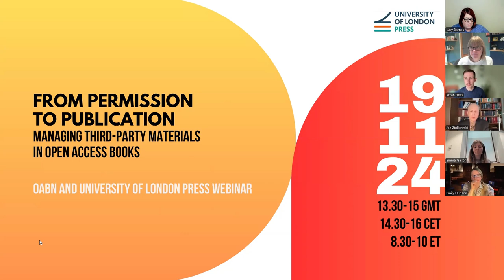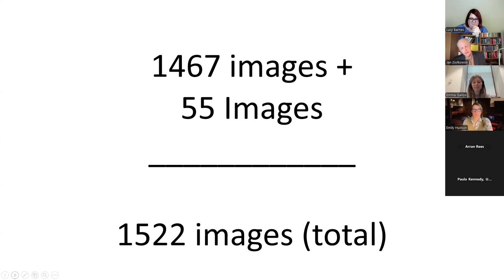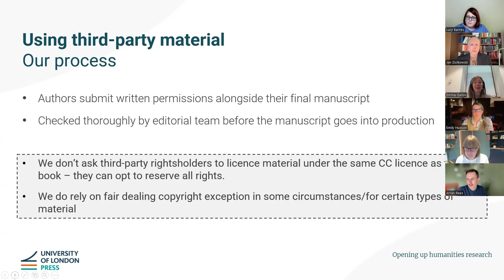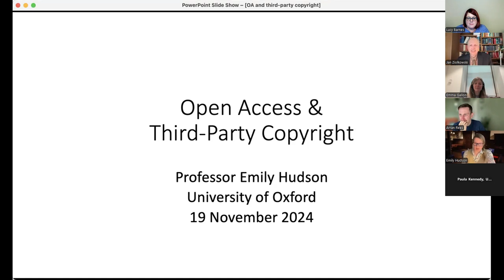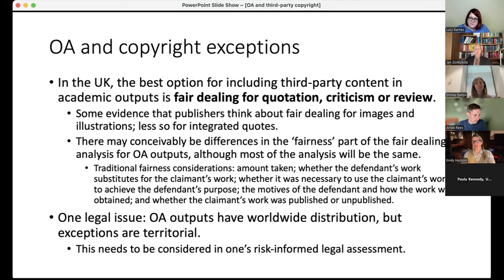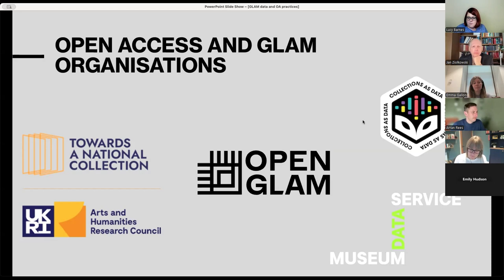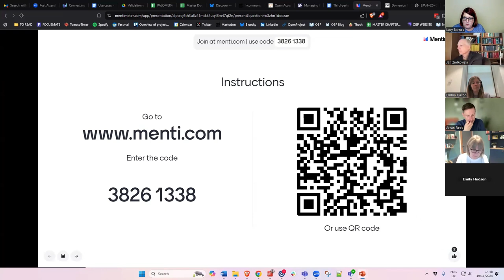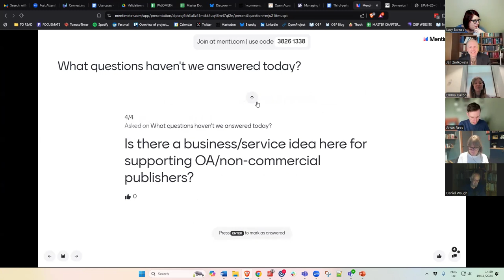From Permission to Publication: Managing Third Party Materials in Open Access Books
This practical, solutions-focused webinar, organised by the Open Access Books Network and the University of London Press, featured a panel of speakers representing relevant different stakeholder perspectives: an author, a publisher, a copyright expert and a representative from the GLAM (galleries, libraries, archives and museums) sector. They shared their experiences of the inclusion of third-party materials in open access books: the possibilities, pitfalls, strategies and solutions. The speaker presentations were followed by a Mentimeter session, exploring the challenges (and successes) faced by attendees when obtaining permissions for third-party materials, and discussing what further support is needed to tackle this issue.

Speakers:
* Professor Jan M. Ziolkowski - Arthur Kingsley Porter Professor of Medieval Latin, Harvard University
* Dr Emma Gallon - Publisher, University of London Press
* Professor Emily Hudson - Faculty of Law and the Queen’s College, University of Oxford
* Dr Arran Rees - Towards a National Collection and the Museum Data Service